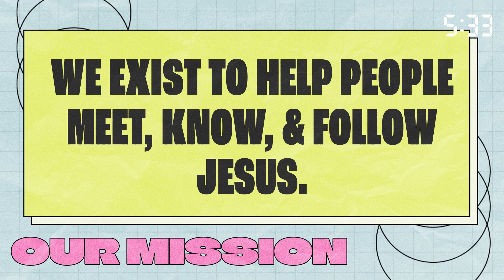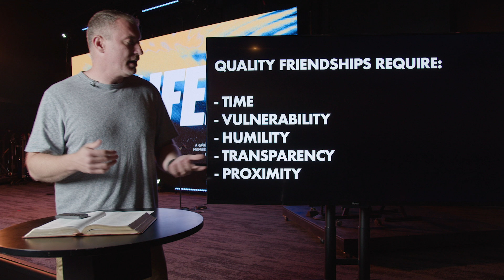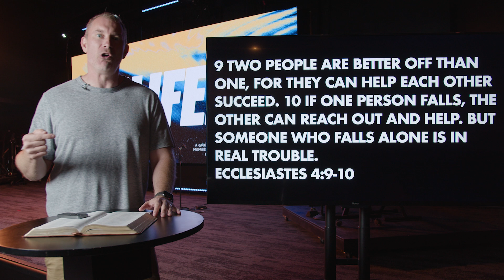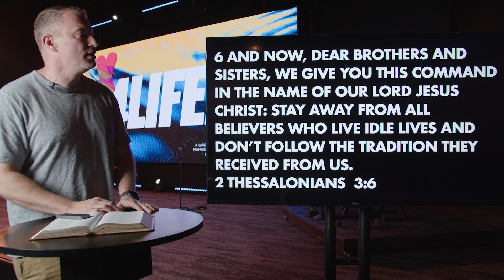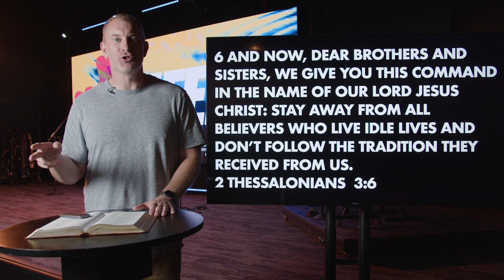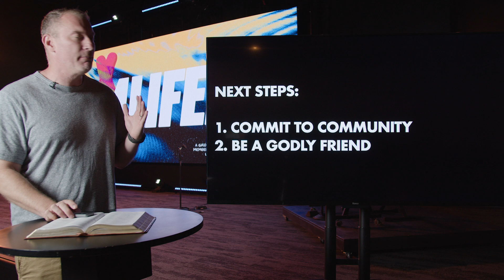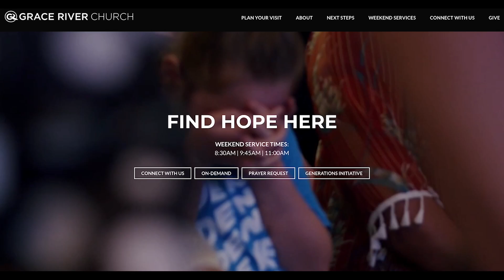GRACE RIVER CHURCH ONLINE AT HOME | AUG 18